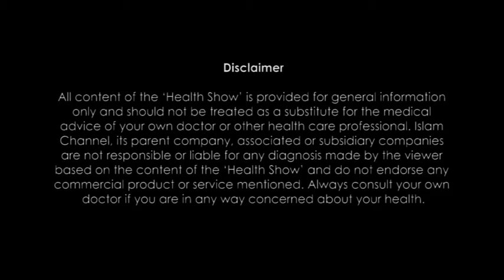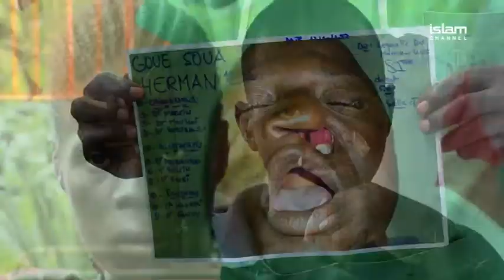SKIN CARE 2 I Dermatology I Health Show Season 2 I Episode 16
Health Show (Season 2): Episode 16 - PART 2/2
Islam Channel invited Dr Sunil Chopra an Dermatologist Consultant to discuss all matters of skin care. Explaining how smoking. skin beaching products. sunlight exposures and other issues can affect our facial skin.
Broadcasted on: Sunday 4th March 2018